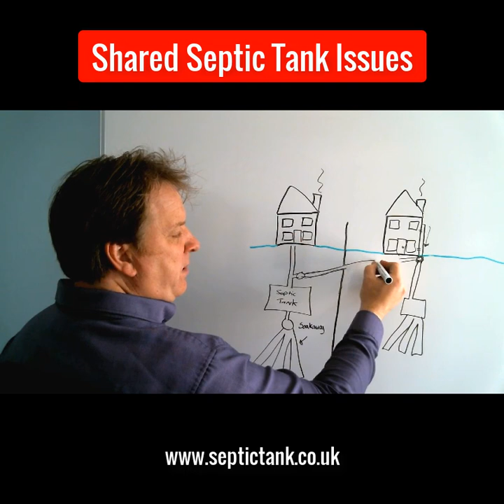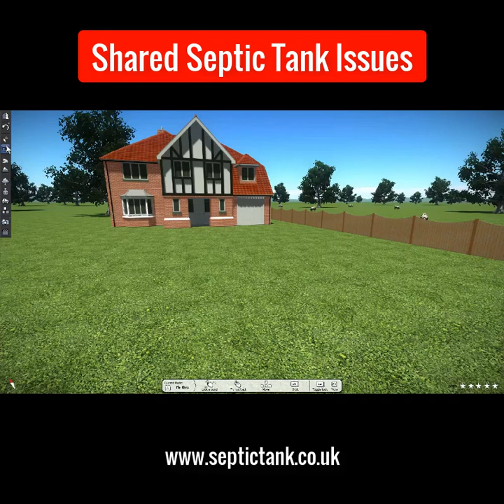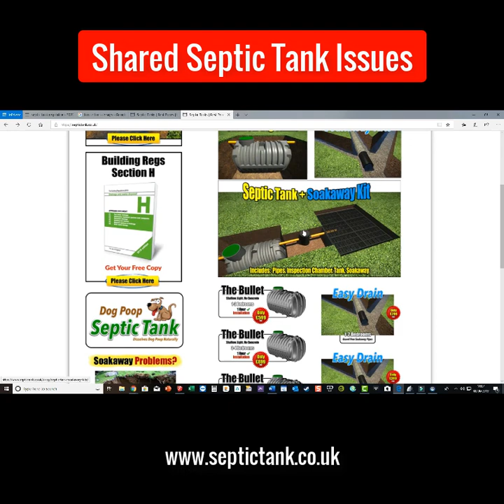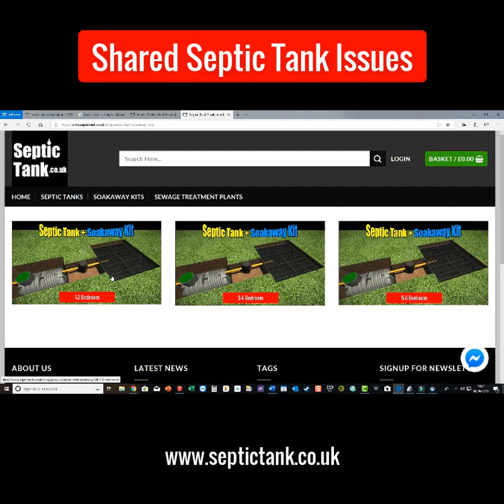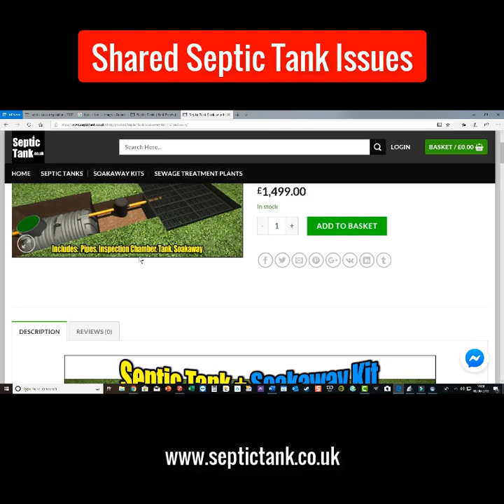Shared Septic Tank Issues